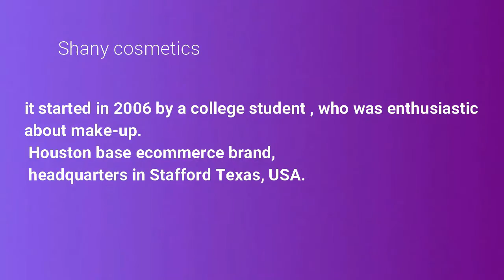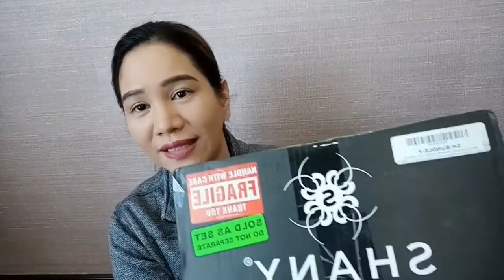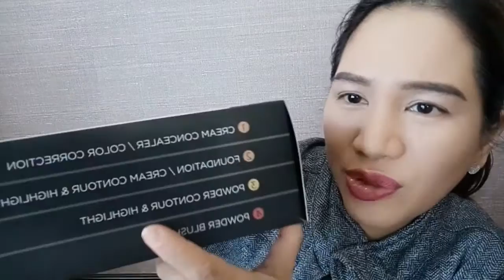Shany unboxing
Cosmetic Mystery Box. Unboxing Of Shany Make-Up. Make-up use by Make-Up Artist. Wallet-friendly makeup.